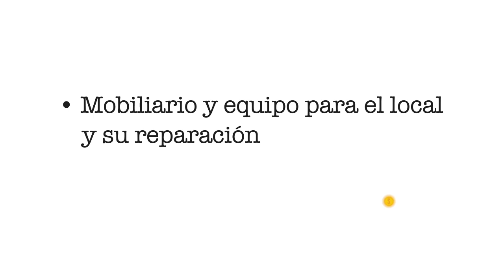Uso de fondos